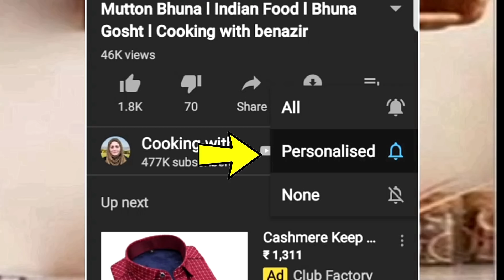हलवाई वाली जलेबी की रेसिपी l how to make jalebi at home in hindi easy l Cooking with Benazir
Jalebi l How to make Jalebi l Diwali Sweets l Cooking with Benazir
how to make jalebi at home in hindi easy

Jalebi is a sweet dish loved by all and specially on the occasions like Diwali it is either bought from sweet shops or prepared at home. In this video I will demonstrate how to make Jalebis at home easily.
Bergner kadai
The Silicon Spatula that I use.

Ingredients
300 gms Sugar
Pinch of Saffron
½ Tsp Lemon Juice
1 Tsp Rose Water
Pinch of Cardamom Powder
1 Cup All Purpose Flour
3 Tbsp Corn Flour
1 Tsp Baking Powder
1 Tbsp Oil
½ Cup Curd
Pinch of Orange Food Color